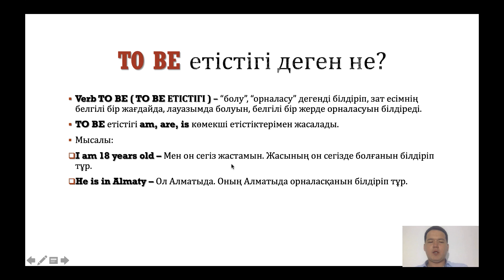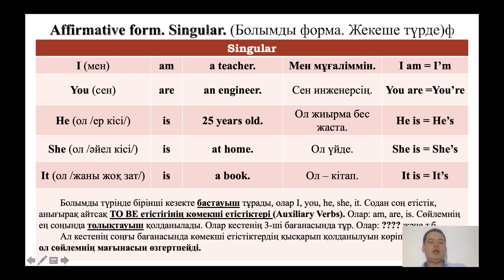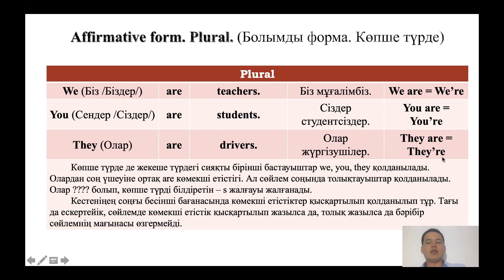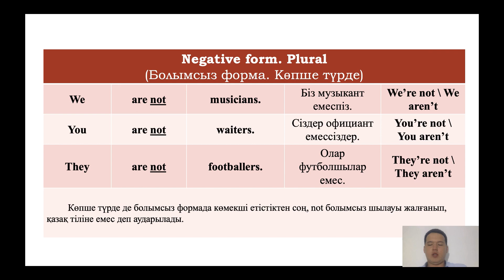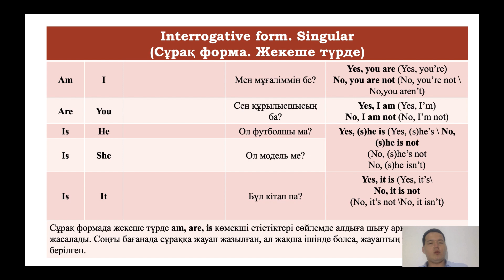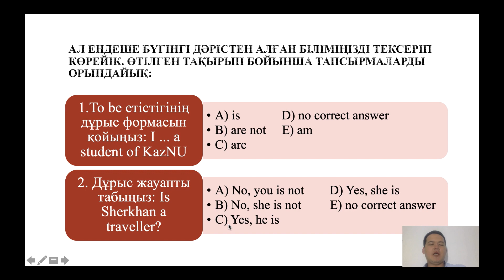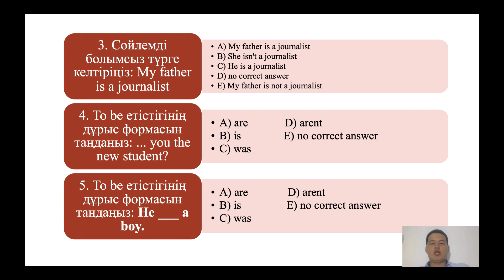TO BE дегеніміз не?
Бұл видеода ағылшын тіліндегі TO BE тақырыбын түсіндіреміз!